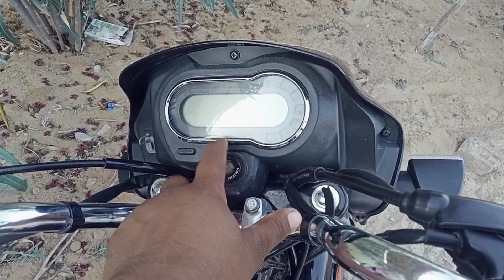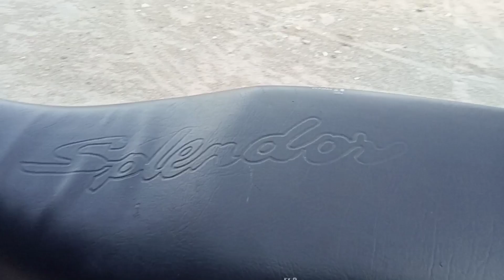ऐसा क्या है इस बाइक में जो यूवाओ के दिलों पर राज करतीं हैं | Hero Splendor Plus Xtec Full Review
ऐसा क्या है इस बाइक में जो यूवाओ के दिलों पर राज करतीं हैं | Hero Splendor Plus Xtec Full Review | Mileage, top speed, price in india | experiment Studio

2023 hero splendor Plus Xtec
new model 2023 splendor
splendor Plus Xtec Full Review
splendor Plus Xtec price
2023 price splendor Plus Xtec
new model splendor Plus Xtec
bike video
bike review
hindi bike review
splendor Plus Xtec new video